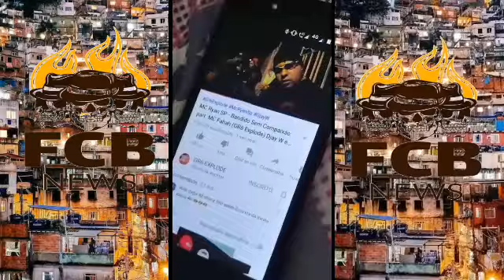Cris da quebrada de SP